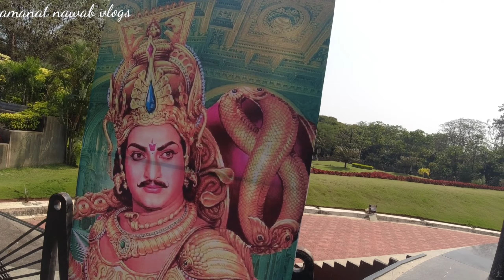The Complete NTR Garden, Hyderabad | Amanat Nawab Vlogs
In This video i am going to tell you about NTR garden and NTR memorial and complete tour of NTR garden.
This garden is best for children and for other also many entertaining things are there in this garden.
NTR Gardens is a small public, urban park of 36 acres (0.15 km2; 0.056 sq mi) adjacent to Hussain Sagar lake in Hyderabad, India. It is named after the former Chief minister of Andhra Pradesh, N. T. Rama Rao. Constructed in several phases since 1999, the area that is predominantly a park is geographically located in the centre of the city, and is close to other tourist attractions such as Birla Mandir, Necklace Road and Lumbini Park. It is maintained by the Buddha Purnima Project Authority that functions under the directives of the Government of Telangana.

I guarantee you a lot more informative and lifestyle content in the desi style.

Help me share my content and promote my page through likes, shares & comments. Till then stay happy.

What is NTR Gardens in Hyderabad?
Is the NTR Garden Park good?
How much did it cost to build NTR Gardens in Bangalore?
What is there to do in NTR Garden Delhi?

film city
imran khan hyderabad
ntr garden
necklace road
hussain sagar